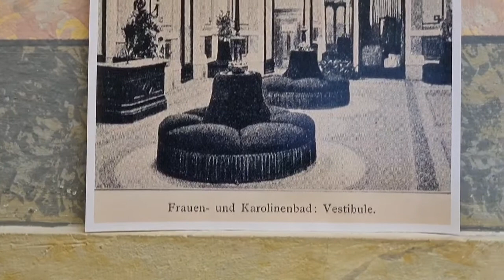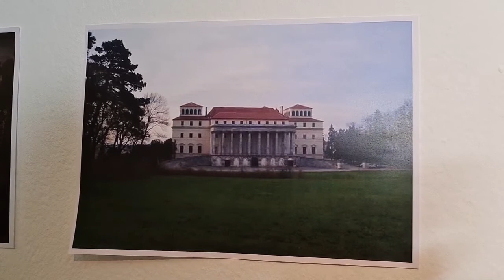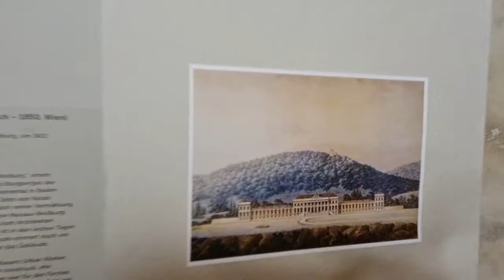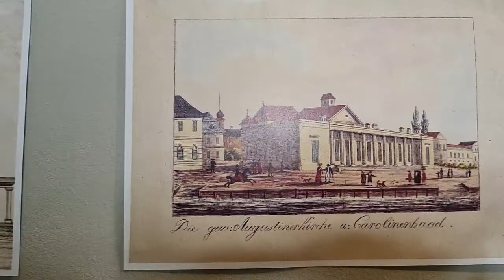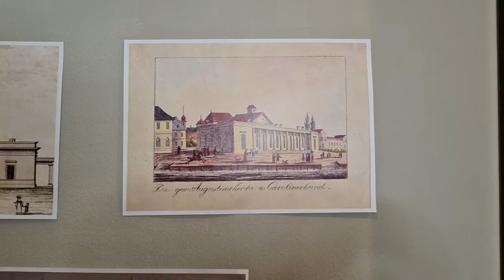200 Jahre Frauenbad Baden | Architektur Tour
Spotlight: „Wer war eigentlich Charles de Moreau?“
mit Hermann Weißenbacher, Kunstvermittler, Arnulf Rainer Museum

Dieses Mal möchten wir Sie im Speziellen mit dem Architekten des Hauses vertraut machen: dem Franzosen Charles-Jean-Alexandre de Moreau (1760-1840). Wir blicken auf das Leben und Wirken von Moreau, der in Österreich zu einem der bedeutendsten Vertreter des Klassizismus wurde und dessen Bauwerke die Besucher Wiens und Eisenstadts noch heute erfreuen.

Im Blickpunkt der Führung steht aber auch die aktuelle Ausstellung "Vedova-Rainer: Tizian schaut". Erleben Sie, wie die Werke der beiden weltberühmten Maler Emilio Vedova und Arnulf Rainer im von Charles de Moreau gestalteten Kurbad, das 2009 zum Arnulf Rainer Museum umgebaut wurde, auf Sie wirken.